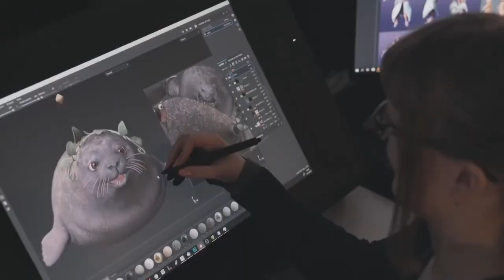Trine 4 Takes the Series Back to Its Roots!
The Trine series is getting back to its roots with Trine 4, which offers loads of new side scrolling puzzle action! Victor Lucas catches up with Kai Tuovinen of developer Frozenbyte on the floor of E3 for a closer look!